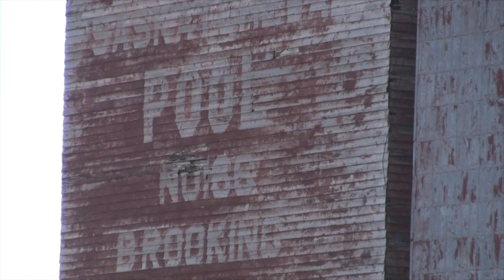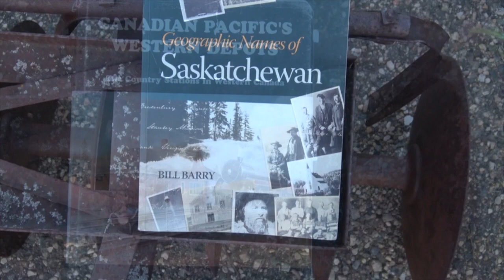Brooking, Saskatchewan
A chill January afternoon with the ghost of Brooking.